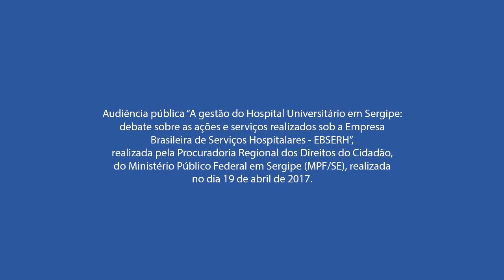Audiência Pública “A gestão do Hospital Universitário em Sergipe”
A Procuradoria Regional dos Direitos do Cidadão, do Ministério Público Federal em Sergipe (MPF-SE), realizou no dia 19 de abril de 2017, às 09h00, a audiência pública no Hospital Universitário da Universidade Federal de Sergipe (HU-UFS).